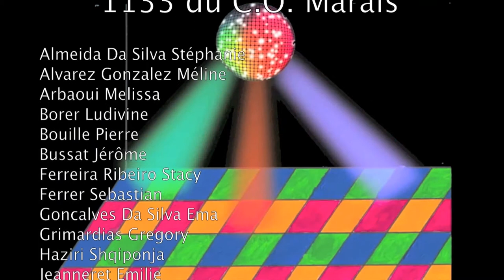21ème festival vidéo: "Vous dormez, à quoi rêvez-vous ?